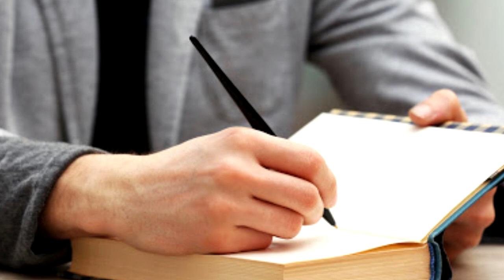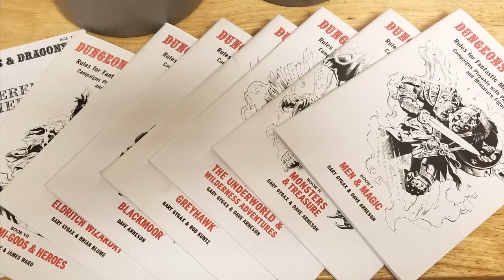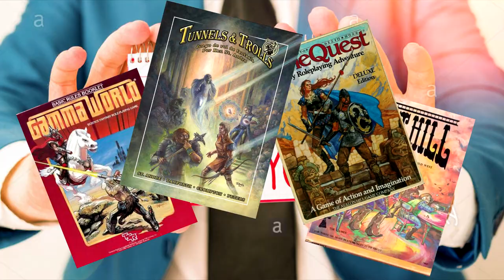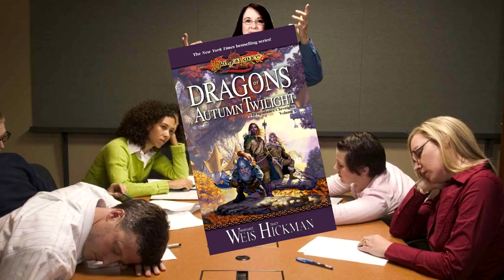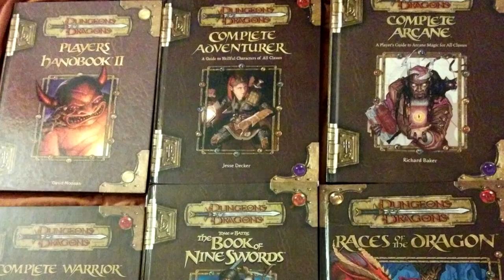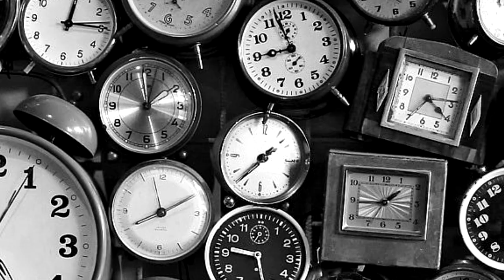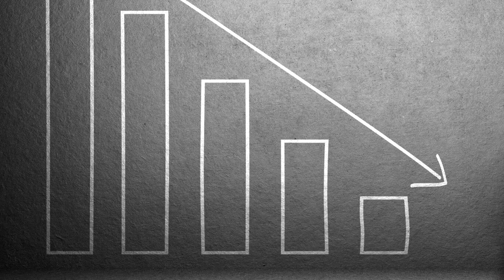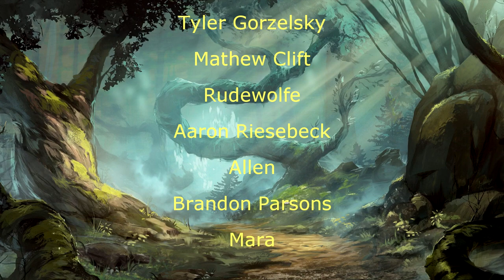A Good Enough History of Dungeons & Dragons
Ngl, this video is half convenience for viewers, half me giving myself time to work on the Warhammer video.